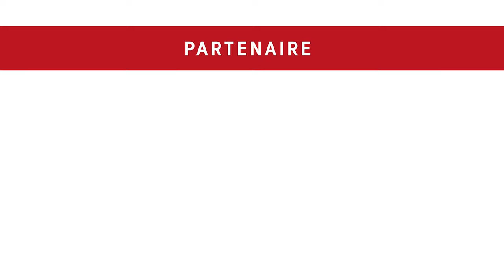Vidéo 5 : Prise en charge pendant la grossesse - Pr Yves Ville et Mme Anne Dejean